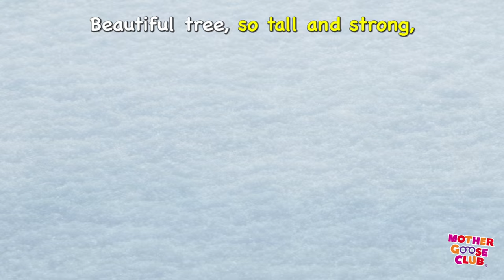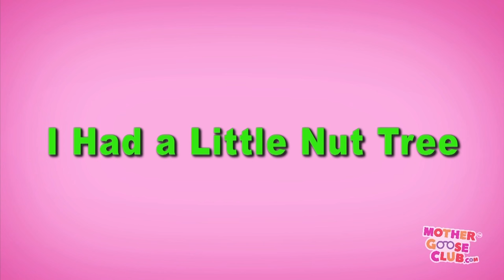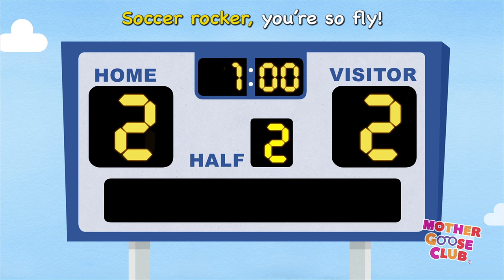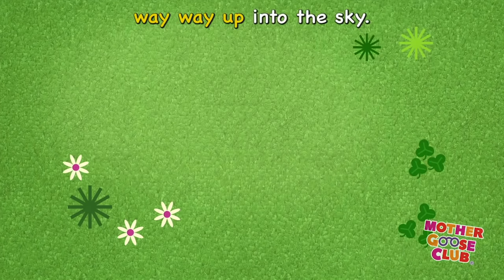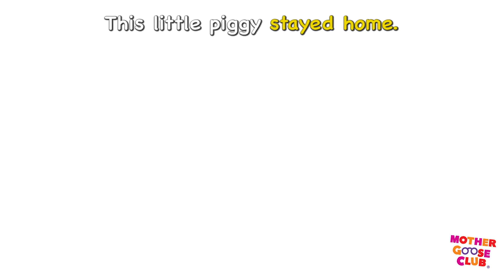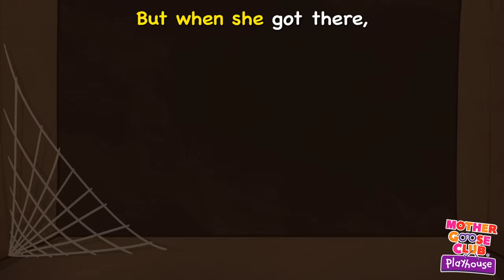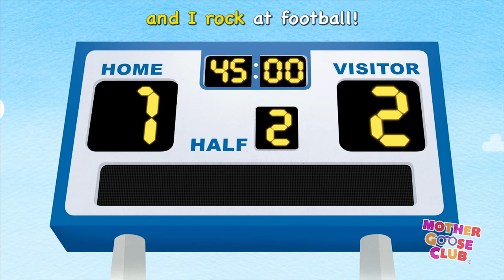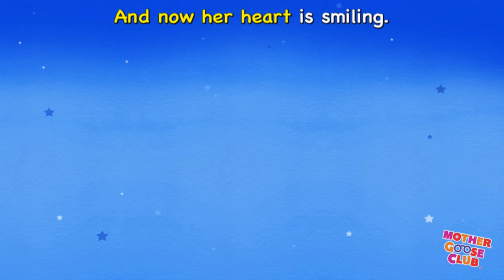O Christmas Tree + More | Nursery Rhymes from Mother Goose Club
O Christmas Tree and More Nursery Rhymes from Mother Goose Club! Sing along with your favorite Mother Goose Club characters to the classic nursery rhyme “O Christmas Tree”!

Lazy Mary
Where Is Thumbkin?
Pat-a-Cake
One, Two, Buckle My Shoe
Doctor Foster
Rockin’ Robot
Soccer Rocker
Planting Song
Rockin' Robot
Alphabet Train
Football Rocker
Roly Poly
Roly Poly
Humpty Dumpty